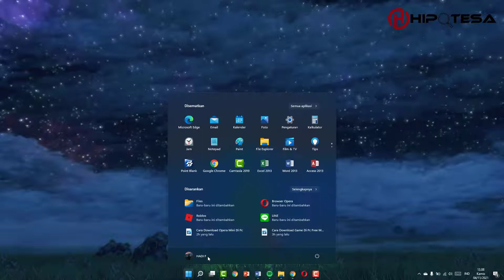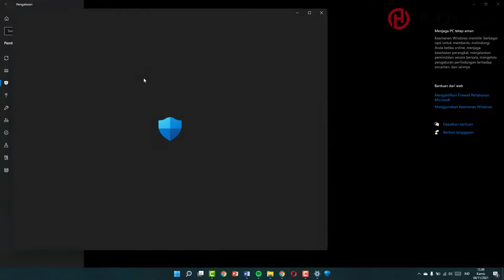Cara Mematikan Anti Virus di Windows 11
♥【 TERIMA KASIH 】♥